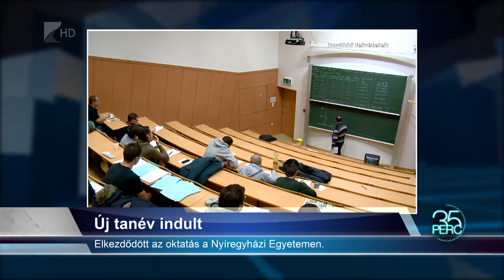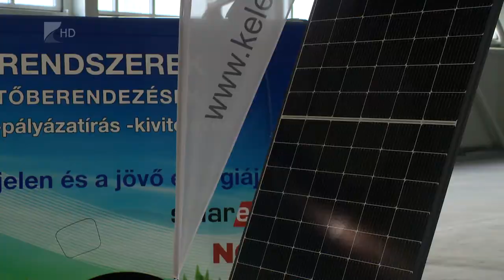35 perc - 2022.09.12.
Témák:

1. Új tanév indult – elkezdődött az oktatás a Nyíregyházi Egyetemen
2. Beruházás – fejlődik az ipari park Nagykállóban
3. Gyerekbetegségek – itt a szeptember, itt a járvány